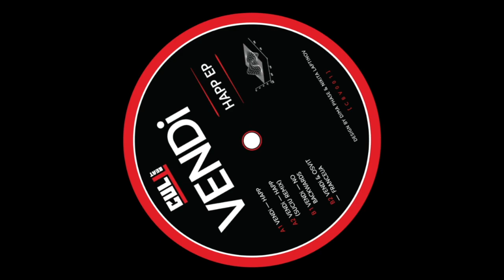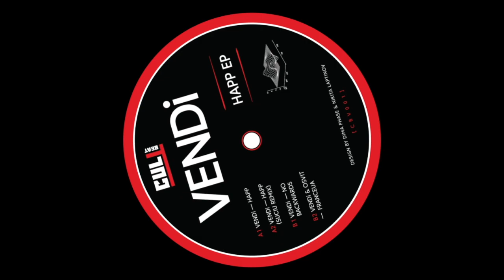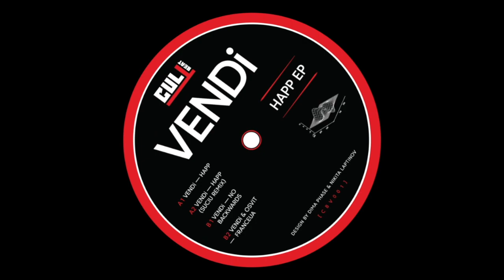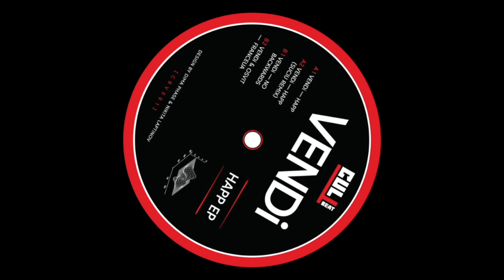A1 VENDi - Happ [CBV001]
Artist: VENDi
Album: Happ EP
Label: CULT.beat
Format: Vinyl
Country: Ukraine
Released: Jun 5, 2023
Genre: Electronic
Style: Minimal